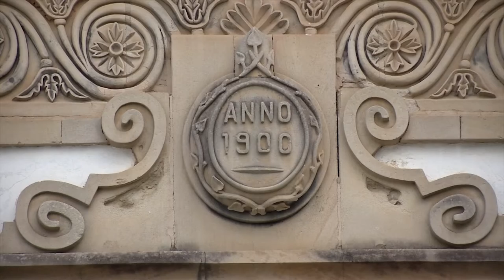É Notícia - Turismo religioso recebe apoio do Parlamento Catarinense - 05/08/21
Diante do potencial econômico, rotas turísticas e empreendimentos voltados para o turismo religioso recebem apoio de deputados estaduais. Nos últimos 10 anos, diversos Projetos de Lei foram deliberados. Santa Catarina possui Leis específicas para fomentar um dos setores mais importantes da economia.